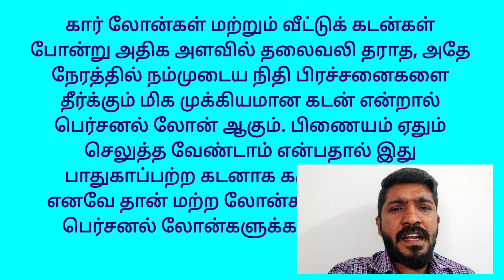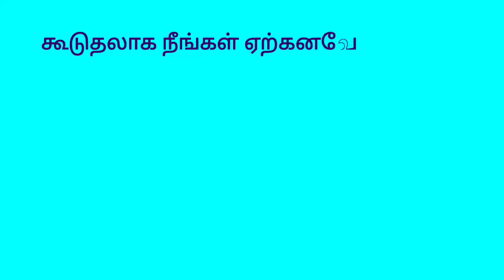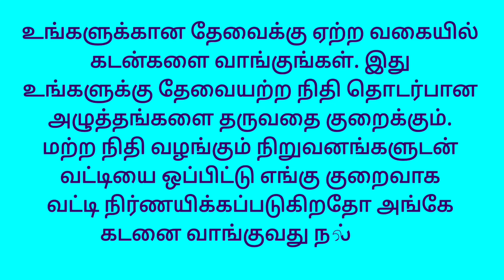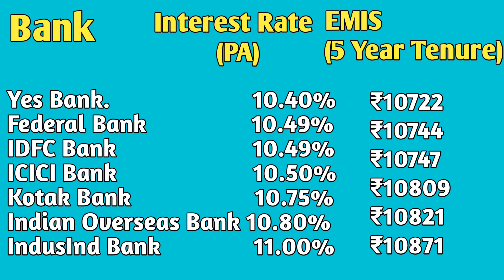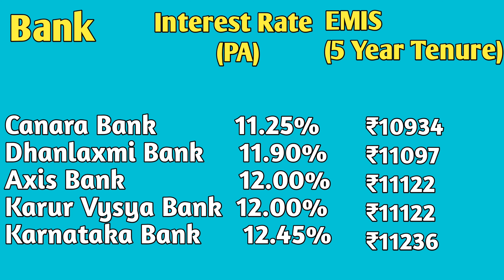What is the interest on a personal loan of Rs 5 lakh? How much Emi?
5 லட்சம் தனிநபர் கடனுக்கு எவ்வளவுவட்டி? எவ்வளவு Emi?

Hi friends..